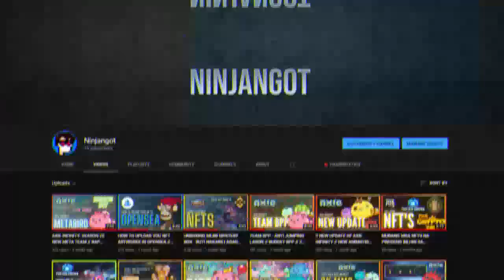BOMB CRYPTO SCHOLARSHIP ACCOUNT // HOW TO CREATE SCHOLARSHIP ACCOUNT // FULL TUTORIAL ( TAGALOG )